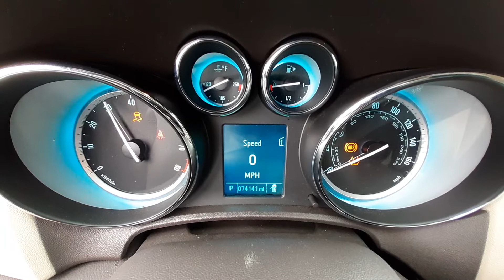T1155A 2013 Buick Verano